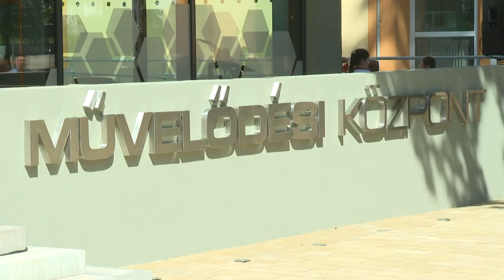Megnyílt a Kaptár Komlón - Az új művelődési ház a közösség bázisa lehet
A Komlói Kaptár Művelődési Központ ünnepélyes átadójára került sor pénteken. A város legújabb kulturális létesítményére 40 évet vártak a helyiek - mondták el az átadón. A létesítmény a helyi közösség erősítését szolgálja majd - mondta a civil kapcsolatokért felelős helyettes államtitkár.